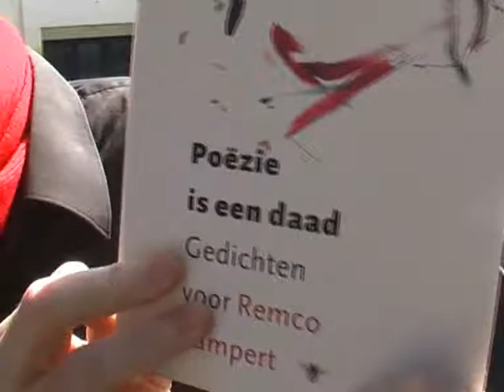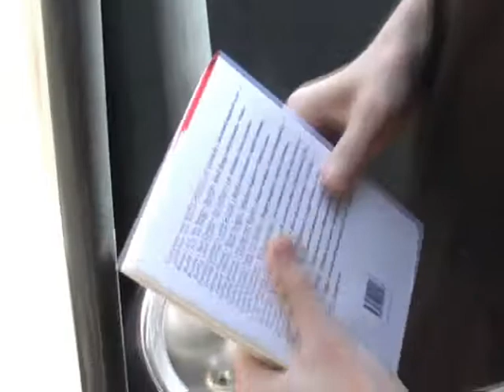Poezie is een daad. Gedichten voor Remco Campert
'Poezie is een daad, gedichten voor Remco Campert' aan u gepresenteerd door de Boekenkrant vanuit literair urinoir het Visschersplein. Uw gastheer en presentator: Roel Weerheijm.